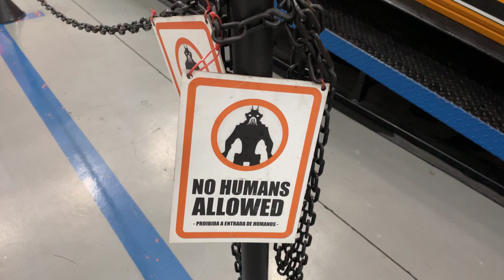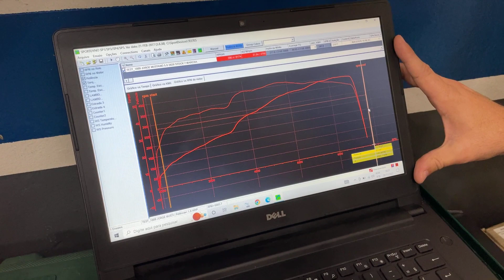Agenda ComprecarTV (28/11) - Ford Mustang Mach1